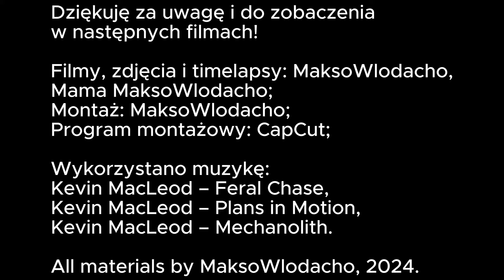Wczesnowiosenna konwekcja (shelf, 2 tęcze, pobliskie burze, łowy) - Polesie, 24.03.2024 – 25.03.2024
W dniach 24-25 marca w Polsce rozwijała się konwekcja wewnątrzmasowa za aktywnym frontem chłodnym, który przemieścił się przez nasz kraj w sobotę (23 marca), na którego czele pojawiły się miejscami burze, a nawet superkomórki burzowe! Ze względu na niską położoną tzw. izotermę zero komórki konwekcyjne w konwekcji zafrontowej przynosiły opady wszelkiej maści (od deszczu ze śniegiem aż po mały grad). Niektóre z nich zdołały nawet wygenerować wyładowania atmosferyczne. Zarówno w niedzielę (24 marca) jak i w poniedziałek (25 marca) w swoich rejonach mogłem obserwować całkiem malowniczą konwekcję. Pojawiały się przelotne, ale intensywne opady małego gradu/krupy śnieżnej, deszczu, smugi opadowe, chmury burzowe (cumulonimbusy), a co najlepsze - w niedzielę zaobserwowałem nawet pierwszą w tym roku à la chmurę shelfową! W niedzielę popołudniu zanotowałem nawet chwilowy opad deszczu ze śniegiem. Pod koniec każdego z tych dni udało mi się złapać po jednej tęczy, z czego ta poniedziałkowa była moim zdaniem najbardziej okazała (a przynajmniej tak mi się udało ją uchwycić haha). W poniedziałek dodatkowo niedaleko mojej miejscowości zanotowano nawet pojedyncze wyładowania - od Włodawy około 30 km, a od Chełma - około 15/20 km (przebywałem w tym czasie na terenie Chełma, dlatego o nim wspomniałem) - grzmotów niestety żadnych nie usłyszałem, gdyż w tym czasie przebywałem w budynku i nic (nawet z daleka) nie usłyszałem :(. W tym samym czasie w rejonie Włodawy przeszło gradobicie, które na szczęście podczas mojej nieobecności nagrała Moja Mama, za co bardzo jej dziękuję! Podsumowując: to były całkiem ciekawe, niesamowite dni, lecz
na pierwszą burzę w (jeszcze) nieotwartym sezonie burzowym 2024 muszę jeszcze nieco poczekać - trzymajmy kciuki, żeby pierwszą taką obserwację udało się przeprowadzić jeszcze w kwietniu!

Spis filmu:
00:00 - 00:10 Wstęp

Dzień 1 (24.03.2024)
00:10 - 00:24 Rozwijająca się konwekcja
00:24 - 00:33 À la shelf
00:33 - 01:00 Nadciągająca komórka konwekcyjna (łowy)
01:00 - 01:44 Opady małego gradu/krupy śnieżnej
01:44 - 01:55 Opady deszczu ze śniegiem
01:55 - 02:13 Tęcza
02:13 - 02:17 Chmury burzowe (cumulonimbusy)

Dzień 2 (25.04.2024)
02:17 - 03:42 Opady małego gradu/krupy śnieżnej
03:42 - 03:47 Chmury konwekcyjne
03:47 - 03:54 Pobliskie burze (dane radarowe)
03:54 - 04:22 Łowy na odcinku drogi Chełm - Włodawa
04:22 - 04:29 Chmury konwekcyjne (już we Włodawie)
04:29 - 04:35 Pozostałości po opadach gradu/krupy śnieżnej
04:35 - 04:49 Konwekcja (zdjęcia + timelapse)
04:49 - 05:39 Tęcza
05:39 - 06:02 Zakończenie

Pozdrawiam,
MaksoWlodacho :D ;D.